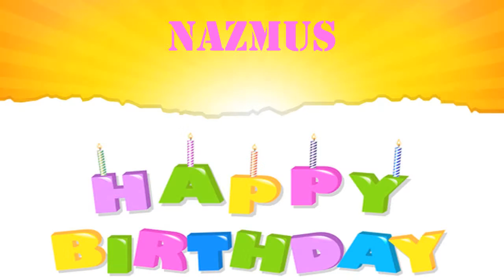Nazmus Wishes & Mensajes